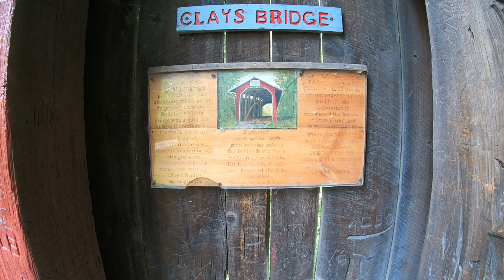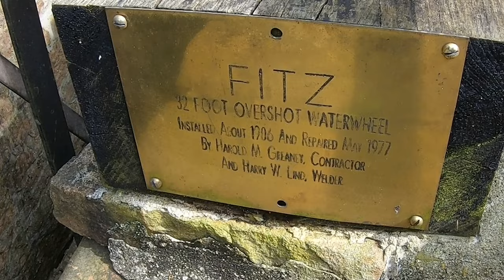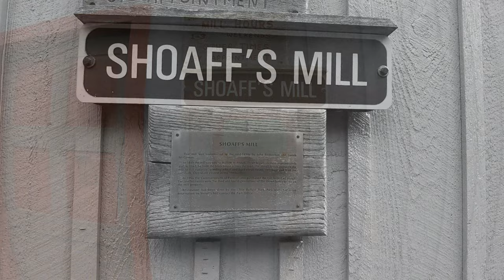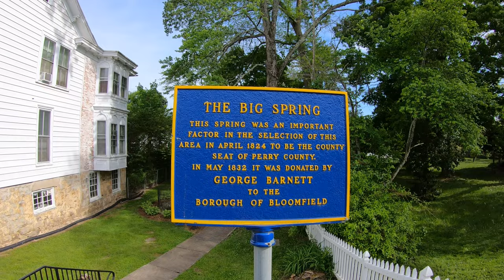Covered Bridges, Shoaff's Mill & New Bloomfield's "Big Spring"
After Caroline Furnace we make a brief stop at Fleishman's covered bridge before heading over to Little Buffalo State Park to see Clay's covered bridge and Shoaff's Mill. Then we wrap it up with a visit to the "Big Spring" down the way in New Bloomfield, Pa.

TopoRanger Episode 168 Perry County Scouting (Part 2) - Covered Bridges, Little Buffalo State Park & New Bloomfield Big Spring

Exploration videos: hiking, tunnels, waterfalls, caves, springs, ruins, karst, rivers, creek crawling, geology, urbex, abandoned places, snorkeling, free diving, scavenging, creek combing, stream hiking, history and more!

ALWAYS BE SAFE. Never enter mines, tunnels, caves and abandoned locations without proper safety gear and permission when necessary.

Always inform a 3rd party of your location and return time.

Resources I Use:
Freesound.org